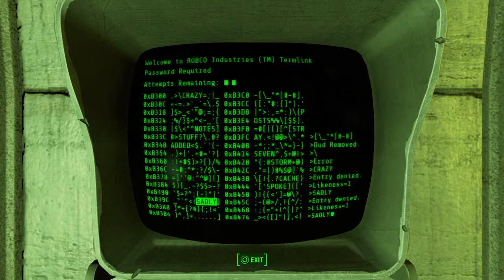Fallout 4 Friday - Part 5 Walkthrough with No-1-Son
Part 5 of Fallout 4 walkthrough with No-1-Son.